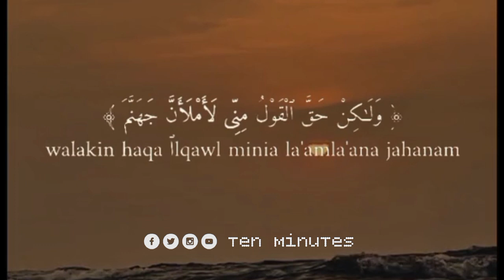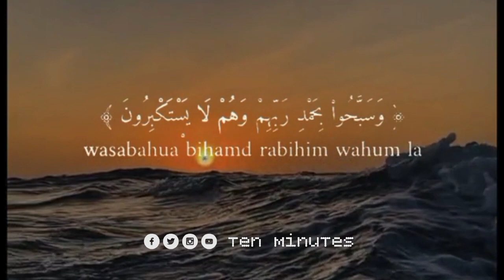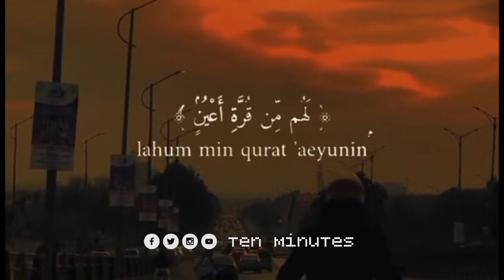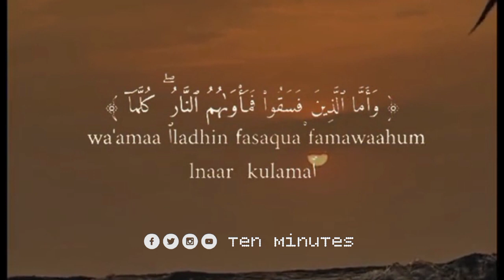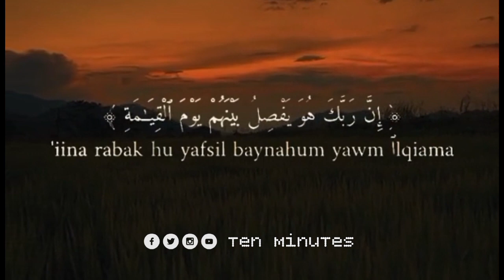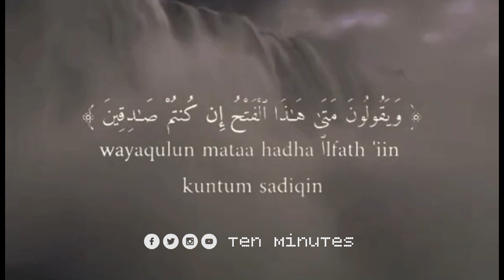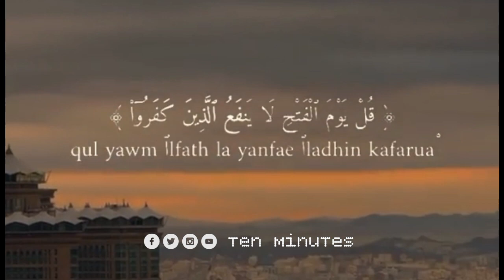voice of quran. Subscribe to the channel, get new video every day. Everyone like comment share.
🥀Assalamo Alaikum ❤️
Welcome To It’s  10 Minutes Status

Our aim is to spread Islam.
Thanks.

This channel is made only for  mae Educational and Islamic status video. This channel is  our Islamic status Related channel We Upload regular Islamic status video.

FIND VIDEOS RELATED TO THAT PARTICULAR TOPIC
HERE..

Ten  Minutes